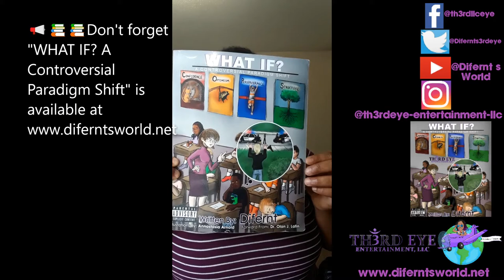Difernt's World 👸🏾🌏🧘🏾‍♀️🕉Vlog- 1st Year YouTube Vlog Anniversary (6-18-22)🎉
👋🏻👋🏼👋🏽👋🏾👋🏿Hey Everyone, 😎

It's our one year anniversary for our YouTube Vlog Channel and I want to share with you all my thoughts and journey with building a following, posting consistent content, and my future goals a Youtuber. Take a look at!

❗❗June is also mensmentalhealthawareness month so I definitely want to leave this info here for anybody who may need it👇⬇️👇⬇️👇⬇️👇⬇️
REMEMBER: IT'S OKAY TO NOT BE OKAY, BUT JUST DON'T SIT THERE AND NOT BE OKAY!

***Mental Health Directory for all countries including websites & phone numbers.

Difernt's World👸🏾🌏🧘🏾‍♀️🕉
Come & Learn

Rest in Peace to my Guardian Angel, 👸🏾Vernchell R. Chenevert👼🏿 10/1/70-12/26/21